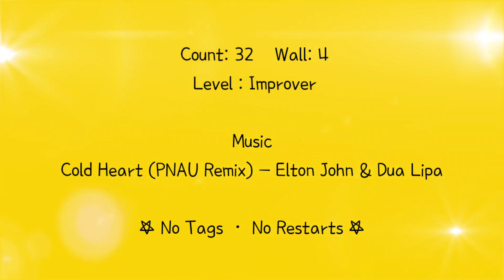Cold Heart - Line Dance (Demo)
Count: 32
 Wall: 4
 Level : Improver
 Choreographer: Maddison Glover (AUS) - August 2021
 Music: Cold Heart (PNAU Remix) - Elton John & Dua Lipa

🍀토요동호반모집
🍀자격증반모집